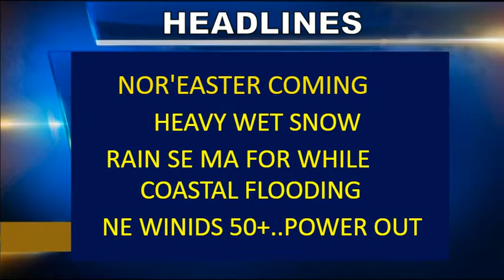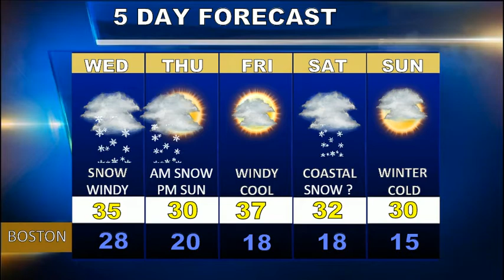Weatherblast Forecast Updated on 3/20/18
A milder Tuesday in Boston